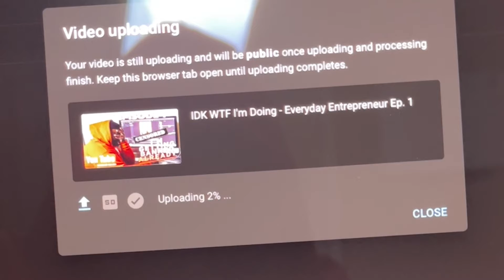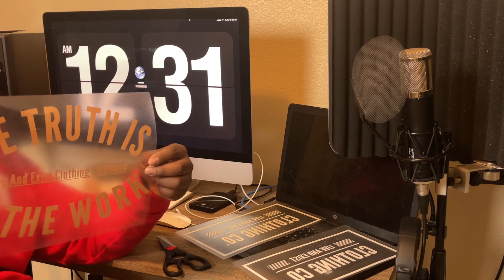Everyday Entrepreneur Ep. 2 Pt. 2(Bonus)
BECAUSE POOH TOOK OVER EPISODE 2
I DECIDED TO DROP THE ENDING OF IT.
I’M STILL DROPPING EPISODE 3 THIS WEEK
SO DON’T GET DISAPPOINTED. WE OUTSIDE!
LIVE AND EXIST!

Facebook.com/scanlouzdeleon
Twitter.com/scanlouzdeleon
Instagram.com/scanlouzdeleon